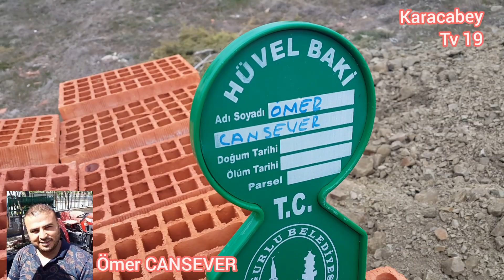Ömer cansever anısına Allah rahmet eylesin mekanı cennet olsun